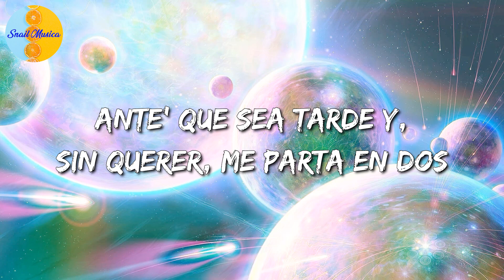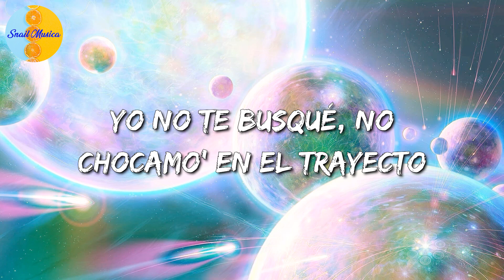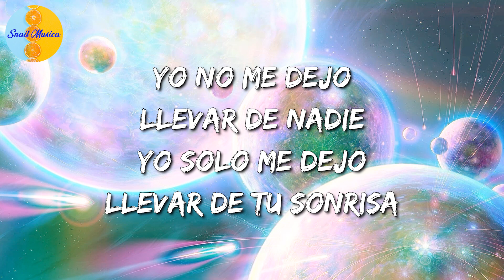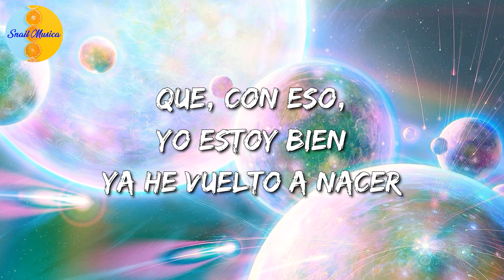🎶 Bad Bunny ft Bomba Estéreo - Ojitos Lindos (Letras\Lyric)